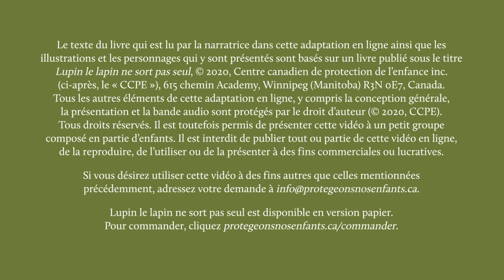Lupin le lapin ne sort pas seul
Ce livre vidéo qui se lit comme du karaoké apprend aux enfants à mieux se protéger en appliquant le principe du compagnon.